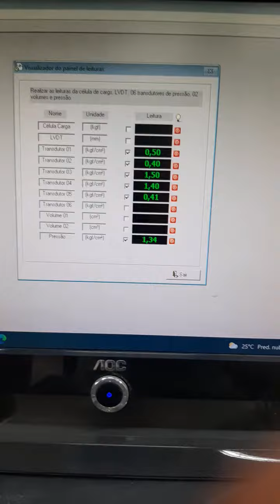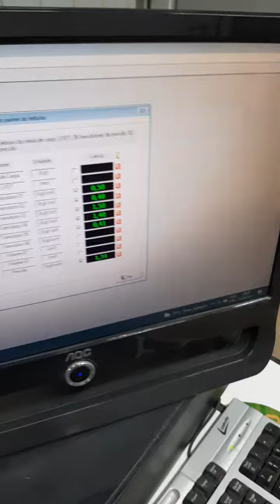01/02 - Ensaio triaxial - Saturação de corpos de prova por contrapressão